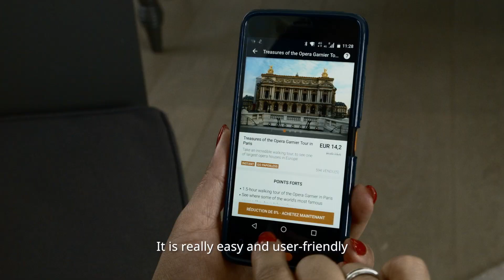handy Hotel Interview: Hotel Indigo Paris — Opera on Guest Engagement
Hotel Indigo Paris — Opera differentiates themselves with exclusive, premium services that facilitate guest communication and engagement. Discover ways in which they garner satisfying reviews from guests on the hotel and handy.